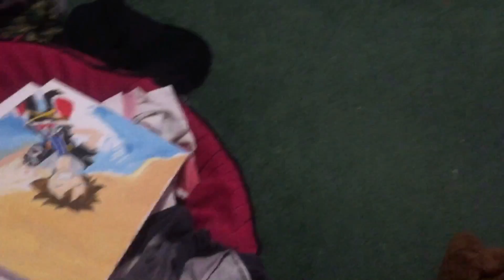Vlog #23- Super Glueing My Shoe